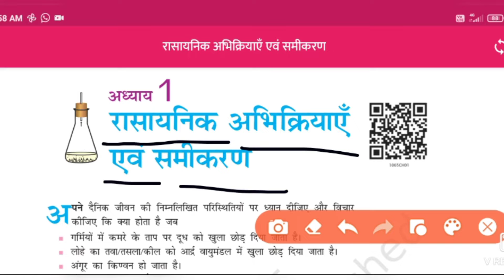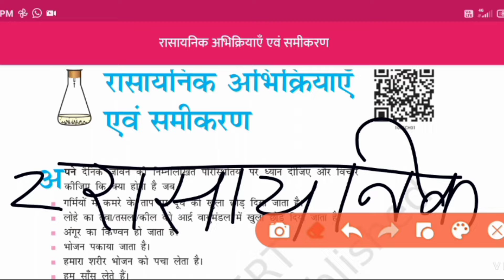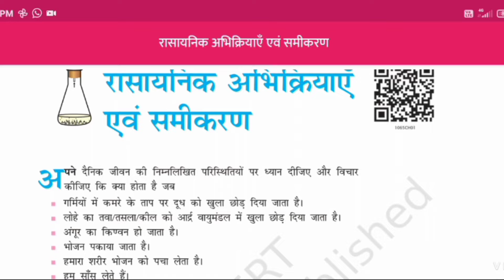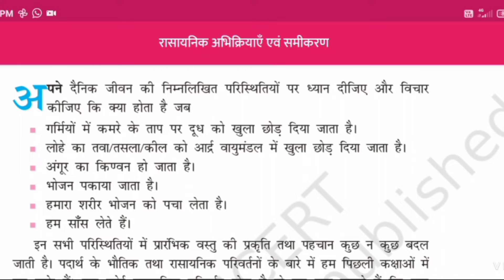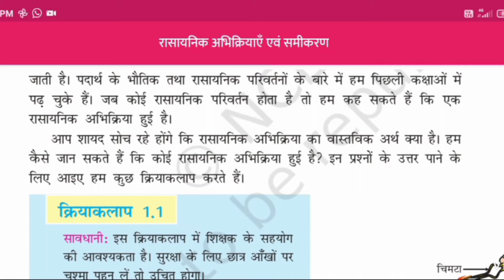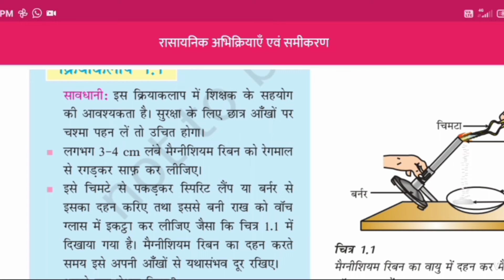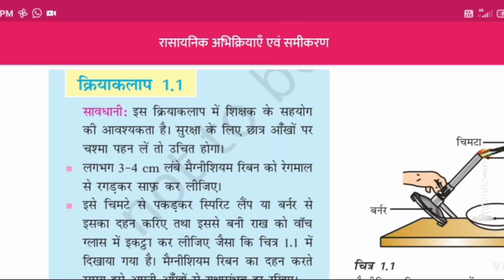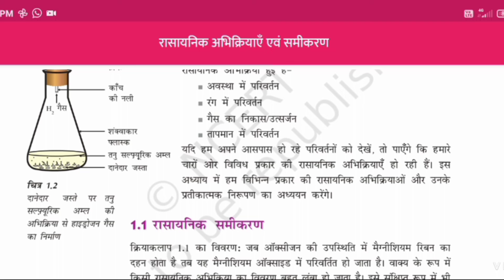Class -10th||Science Chapter-1 (Detail Explanation)||Hindi Medium||Chemical Reactions and Equation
Hey Guys!!
~ In this video, Class -10th, chapter-1 (Chemical Reactions and Equation) of
Hindi Medium is discussed.